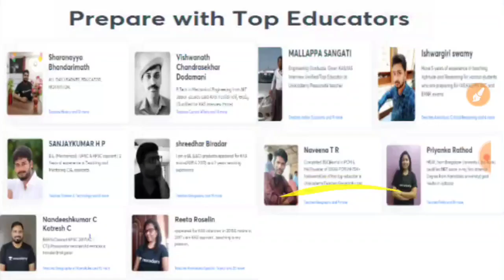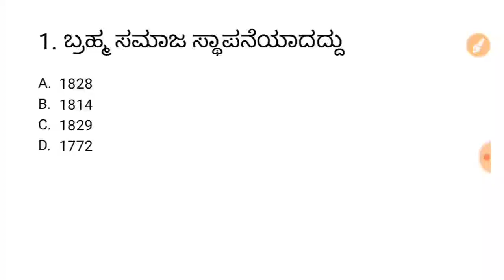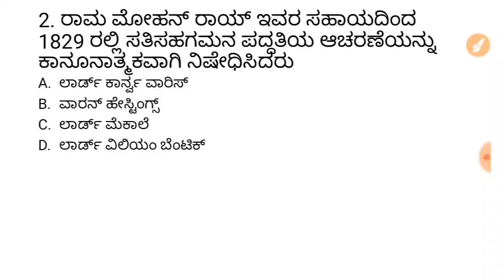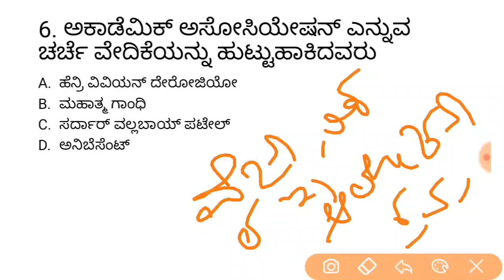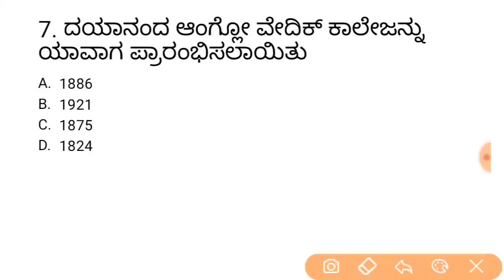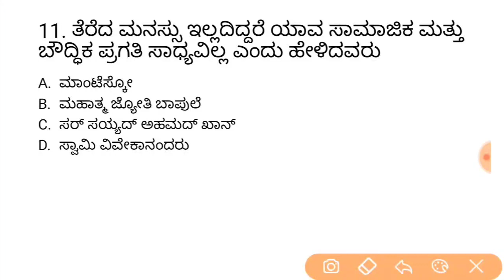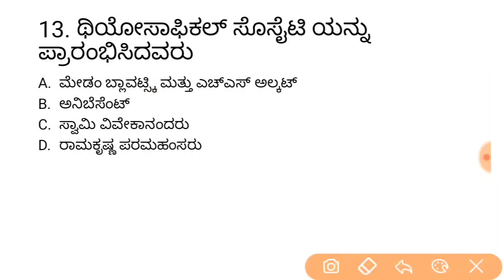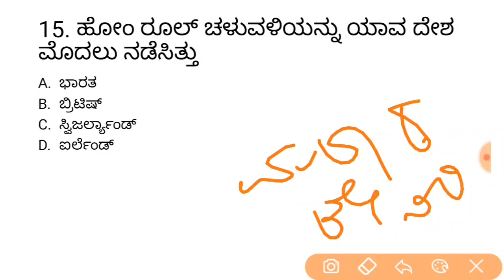Crack PSI in 100 days | KPSC / PSI /GPSTR /TET ಇತಿಹಾಸ ವಿಶೇಷಾಂಕ ಸಂಚಿಕೆ - 16 | Imamsab Multani